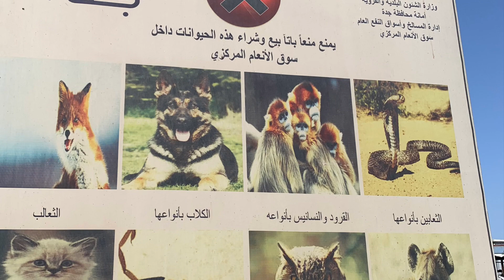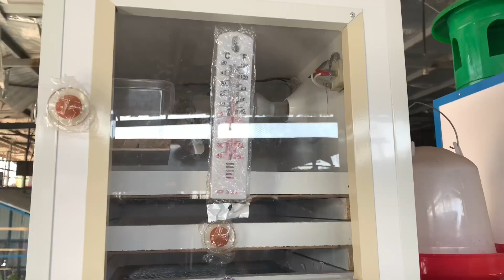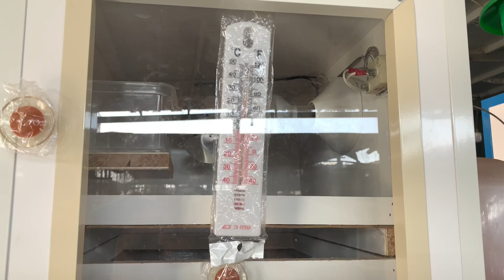കോടികൾ വിളയുന്ന ആടുജീവിതങ്ങൾ| ആടുജീവിതം|birds and poultry market|As surooriyah market Saudi Arabia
🌟🌟 നമസ്കാരം, ഞാൻ ജിബിൻ
 ഇന്ന് നിങ്ങൾക്ക് മുൻപിൽ പുതിയൊരു വീഡിയോ അവതരിപ്പിക്കുകയാണ്..
         ആടുജീവിതം എന്ന് ഞാൻ ക്യാപ്ഷൻ ഇട്ടപ്പോൾ തന്നെ നിങ്ങളുടെ  മനസിലേക്ക് ബന്യാമിനും പ്രിത്വിരാജും ഒക്കെ കടന്ന് വന്നിട്ടുണ്ടാവും.. കഥ കഷ്ടപ്പാടും ദുരിതവും ആണ് പറയപ്പെടുന്നത്.. എന്നാൽ അത്തരത്തിൽ ഒരു ജീവിതം അല്ല ഞാൻ പരിചയപ്പെടുത്തുന്നത്.. 24 മണിക്കൂർ കൊണ്ട് 1000,പതിനായിരം, ലക്ഷം, ചിലപ്പോൾ കോടി വരെ നോട്ടുകൾ  എണ്ണുന്ന ഒരു വമ്പൻ ആടുജീവിതം.. നമ്മളൊക്കെ ആട് വളർത്തിയവരായിരിക്കും, അല്ലെങ്കിൽ വളർത്തുന്നവരെ പരിചയം ഉള്ളവരായിരിക്കും.. അവർക്കൊക്കെ എത്ര ആട് കാണും.. അഞ്ച്  അല്ലെങ്കിൽ 10.. ഒരു മുപ്പത്തിനായിരം ആട് എന്ന് പറഞ്ഞാൽ നിങ്ങളൊന്ന് നെറ്റി ചുളിക്കില്ലേ, ഇവനെന്ത് തള്ളാണെന്നെങ്കിലും പറയും.. പക്ഷെ സത്യമാണ്..  നാട്ടിലെ ഒരു പഞ്ചായത്ത്‌ വലുപ്പത്തിൽ ഒരു ആട് ഫാം.. പല പല വെറൈറ്റി.. ലക്ഷങ്ങളുടെ കച്ചവടം നടക്കുന്ന ഒരു സ്ഥലം.. കൂടാതെ മുയൽ, കോഴി, പക്ഷികൾ.. അങ്ങനെ അങ്ങനെ കാശ് വാരുന്ന ഒരു ഫാം...
ആടിന്റെ വിശേഷങ്ങളിൽ നിന്ന് മാറി ഞാൻ ശ്രദ്ധിച്ച കാര്യം കോഴികൾ ആണ്.. ഇറച്ചി കോഴികൾ, മുട്ട കോഴി, അലങ്കാര കോഴികൾ,
അതിൽ തന്നെ പൂവൻ കോഴികളെ തന്നെ ഇട്ടിരിക്കുന്ന കുറെ കൂടുകൾ.. കൂടെന്ന് പറഞ്ഞാൽ കുറഞ്ഞത് 3000 പൂവൻ കോഴികൾ എങ്കിലും കാണും ഓരോ കൂട്ടിലും.. ഈ പൂവൻ കോഴികൾക്കെല്ലാം ഒരു പ്രത്യേകത ഞാൻ കണ്ടത് എല്ലാം വെളുത്തത് ആണ്.. തലയിൽ വലിയ ചുവന്ന പൂവുള്ള വെളുത്ത കോഴികൾ എണ്ണിയാൽ തീരാത്ത അത്ര നീളത്തിൽ കിടക്കുന്നത് കാണാൻ ഒരു പ്രത്യേക ഭംഗി ആണ്.. മുട്ട കോഴിയുടെ കൂട് നിറയെ മുട്ടകൾ കാണാം.. അതും വില്പനക്ക് ഉള്ളതാണ്.. പിന്നെ നമ്മുടെ നാടൻ കളർഫുൾ പൂവന്മാർ.

 വിവിധയിനം പ്രാവുകൾ. വലിയ വിലയുള്ള പ്രാവുകൾ തൊട്ട് സാധാരണ പ്രവും ഇവിടെയുണ്ട്.. നമ്മൾ 'പറവ ' സിനിമ കണ്ടപ്പോൾ കൗതുകം തോന്നിയത് ആ പ്രാവുകൾ അല്ലെ.. മത്സരത്തിന് ഉപയോഗിക്കുന്ന അത്തരം പ്രാവുകൾക്കും ഇവിടെ ആവശ്യക്കാർ ഉണ്ടെന്നാണ് ഇവർ പറയുന്നേ.. സൗദിയിലും അങ്ങനെ ഒത്തിരി മത്സരങ്ങളും ഉണ്ട്.
 പ്രാവിനെ കൂടാതെ നമ്മുടെ നാട്ടിലെ മിക്ക പക്ഷി സ്നേഹികളുടെയും ഇഷ്ട ഇനമായ ലവ് ബർഡ്സ്.. ഇവിടെയും അവക്ക് നല്ല ഡിമാൻഡ് ആണ്.. വലിയ ശേഖരം തന്നെ ലവ് ബർഡ്‌സിനായി ഇവിടെ ഇടമൊരുക്കിയിട്ടുണ്ട്..
     ഒരു മാർക്കറ്റിൽ നമ്മൾ പോയാൽ കൂടിയത് രണ്ടു മണിക്കൂർ കഴിഞ്ഞാൽ നമുക്ക് പുറത്തിറങ്ങി ഒരു ചായയോ നാരങ്ങ വെള്ളമോ കുടിക്കാം.. എന്നാൽ ഈ മാർകെറ്റിൽ കേറിയാൽ  കുറഞ്ഞത് മൂന്നു നേരത്തെ ഭക്ഷണം എങ്കിലും കരുതണം.. അത്ര വലുതാണ് ഇവിടുത്തെ മാർക്കറ്റും കാഴ്ചകളും

മിനിറ്റുകൾ തോറും വണ്ടികൾ കേറി ഇറങ്ങി വരുകയും പോവുകയും ചെയ്യുന്നുണ്ട്.. സൗദികൾ Jeddah തിന്നുന്ന മൊത്തം ആട്ടിറച്ചിയും കോഴിയുറച്ചിയും ഇവിടെ നിന്നുള്ളതാണെന്ന് പറഞ്ഞാൽ ചിലപ്പോൾ അതിശയോക്തി ആവില്ല.
അപ്പൊ സുഹൃത്തുക്കളെ ഞാൻ വിട പറയുന്നു.. പുതുമയുള്ള മറ്റൊരു വീഡിയോയുമായി വീണ്ടും കാണാം.. നമസ്കാരം..🌟🌟